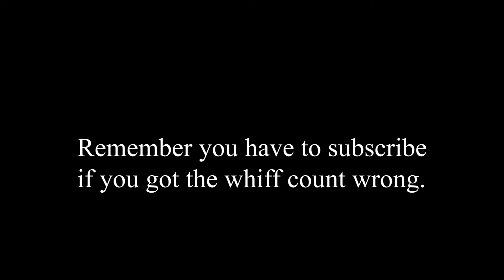The Nemesis Who Tried His Hardest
Ive discovered a new toxic thing to say in the post game chat: "I guess MMR isn't working today" haha...

Sorry I've been gone a while, been struggling to get any good content at all.